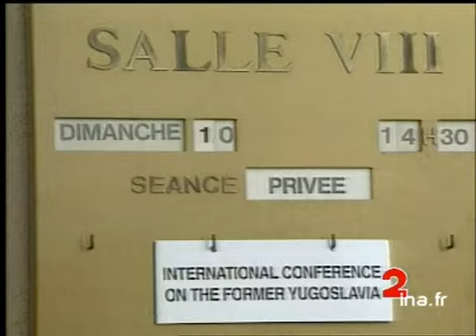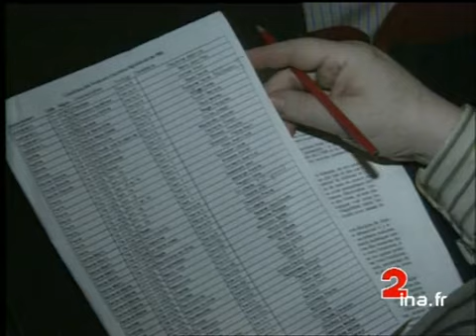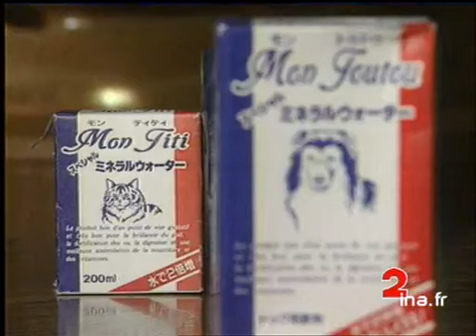JA2 20H : émission du 10 janvier 1993